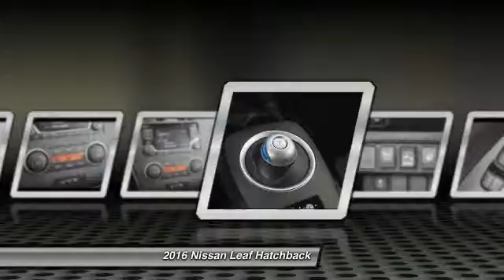2016 Nissan Leaf Santa Clara CA GC313580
2016 Nissan Leaf  - Stock#: GC313580 - VIN#: 1N4BZ0CPXGC313580

4855 Stevens Creek Blvd.

Check out this 2016 Nissan Leaf.   Featuring automatic transmission, it has 7 miles.  Contact the dealership today.